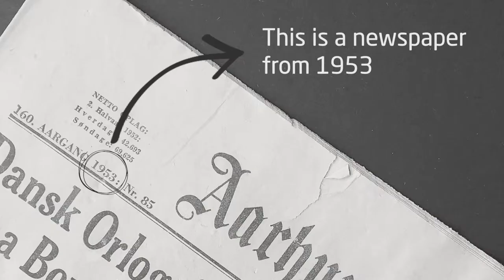Interactive Crosswords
We are very excited to have found a solution that accommodates the popular demand of digitizing the print paper's crossword puzzle.